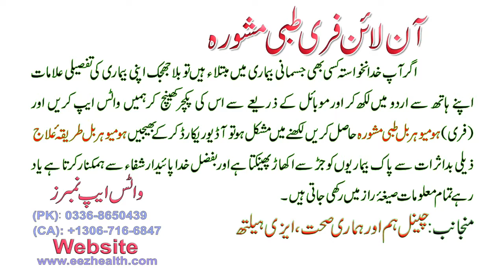badan ki ganthon ka ilaj - بدن پر موجود گانٹھوں کا دیسی علاج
gharelu_ilaj @Health Innovations @Easy Health @Health Innovations